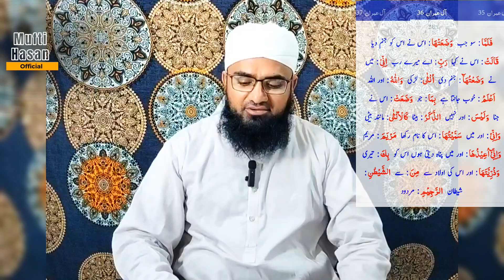Tafsir| surah Aale_imran ayat no 36| سورۃ آل عمران آیت نمبر | by Mufti Hasan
1. Mufti Hasan is an Islamic scholar and religious leader.
2. Mufti Hasan is a leading Islamic scholar and mufti.
3. Mufti Hasan is an expert in Islamic jurisprudence and law.
4. Mufti Hasan is a highly respected Islamic scholar and mufti.
5. Mufti Hasan is a well-known and respected Islamic scholar and mufti.

Unlock the secrets of Tafsir Surah Aal-e-Imran Ayat No 28 with renowned scholar Mufti Muhammad Hassan in this enlightening and informative YouTube video. Delve deep into the meanings and significance of this Ayat as Mufti Muhammad Hassan provides valuable insights and interpretation. Enhance your understanding of the Quran and enrich your spiritual knowledge with this profound discussion. Don't miss the opportunity to gain valuable knowledge from a respected authority in the field. Explore Tafsir Surah Aal-e-Imran Ayat No 28 like never before, and join the enlightenment journey led by Mufti Muhammad Hassan.

Witness an enlightening journey into the depths of Tafsir as Mufti Muhammad Hassan unpacks the profound meanings behind Surah Aal-e-Imran Ayat no 28. In this thought-provoking lecture, Mufti Muhammad Hassan delves into the religious significance, spiritual insights, and practical wisdom found within this verse. Explore the teachings and lessons that this sacred scripture imparts upon believers, guiding them towards a deeper understanding of faith and spirituality. Join us for a transformative experience as we unravel the mysteries of Surah Aal-e-Imran with Mufti Muhammad Hassan. Don't miss out on this incredible opportunity to gain invaluable knowledge and spiritual enlightenment.